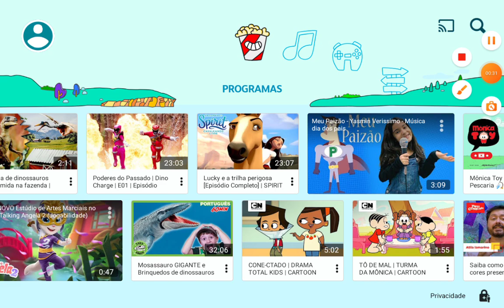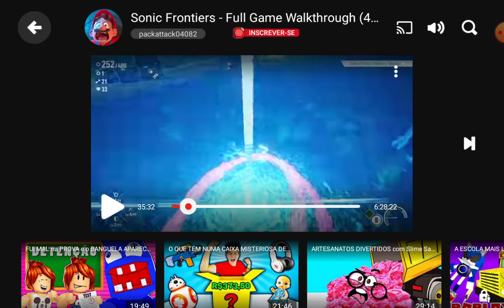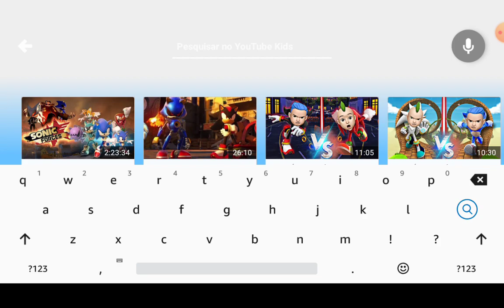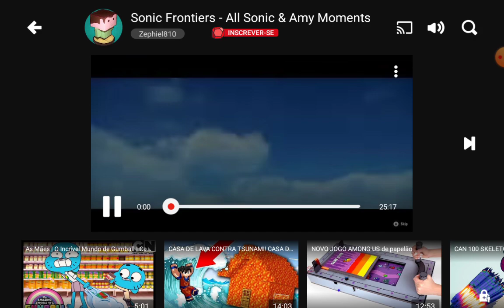youtube kids atualização de ano novo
Este video pertence a mim não outra pessoa